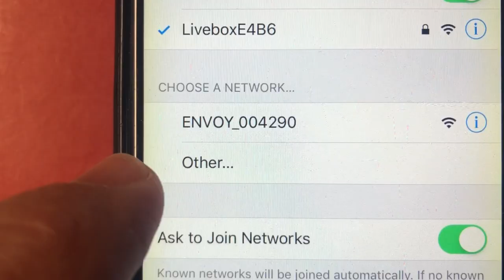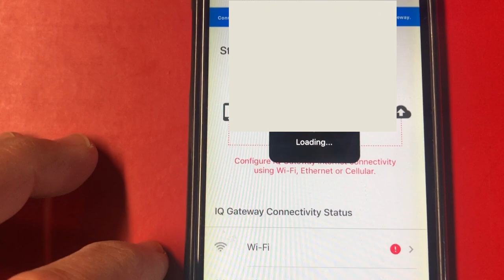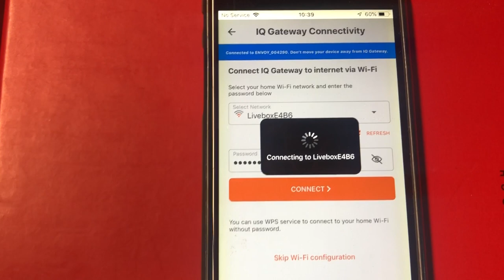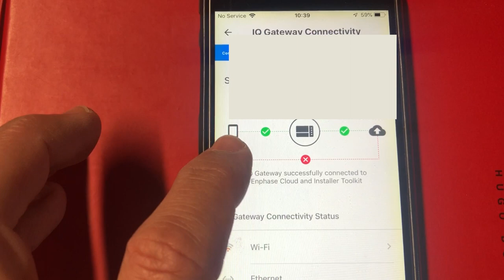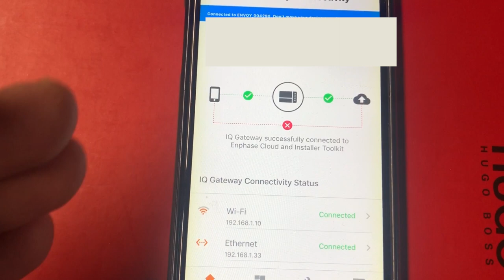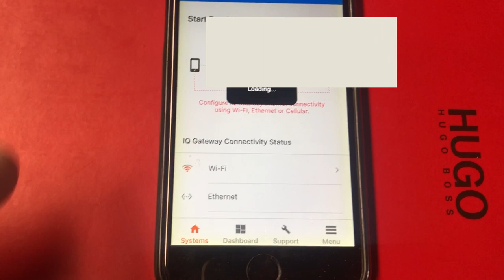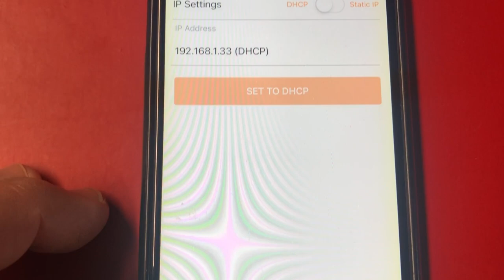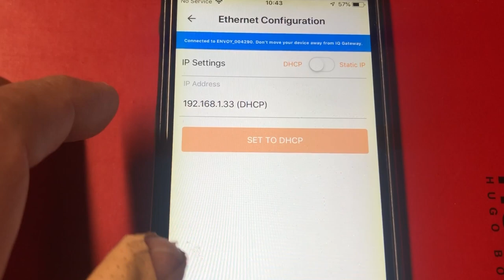ITK - Configuration du réseau pour votre Passerelle Enphase Envoy avec Installer Toolkit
Comment configurer le réseau sur une Passerelle Envoy Gateway avec l'application mobile Installer Toolkit.
On verra comment activer et configurer la passerelle en WiFi, puis comment la repasser en RJ45.